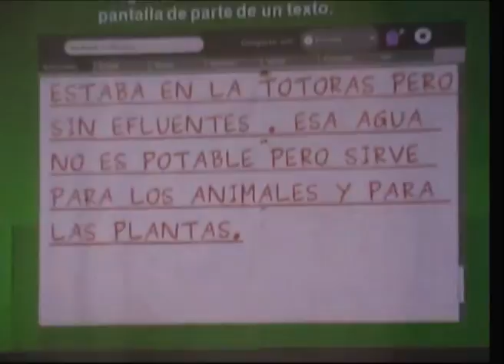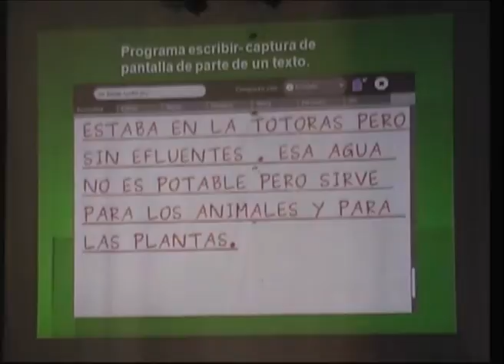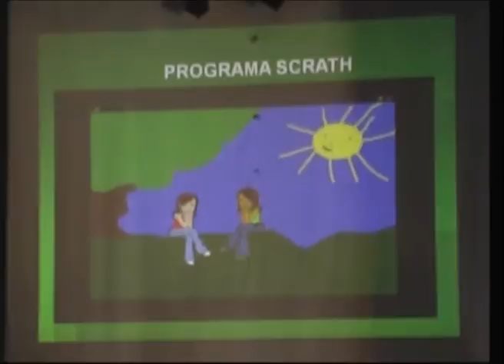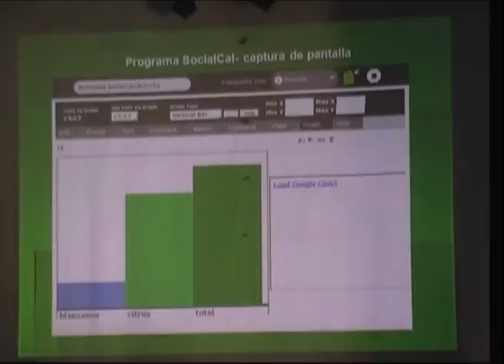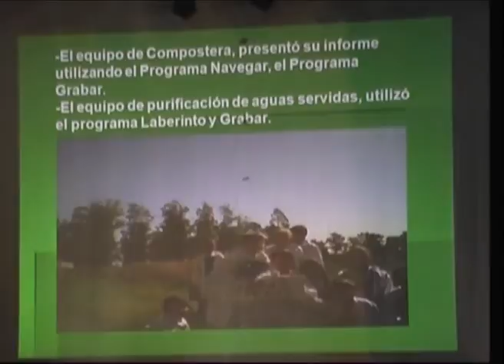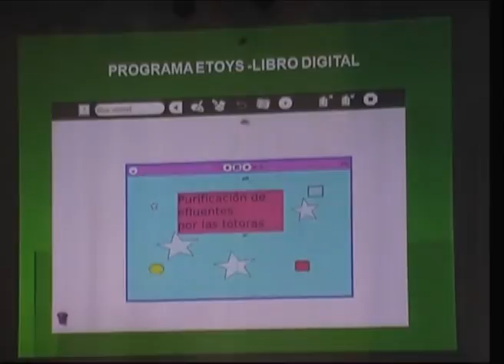Proyecto Ivoke Jey Parte 1